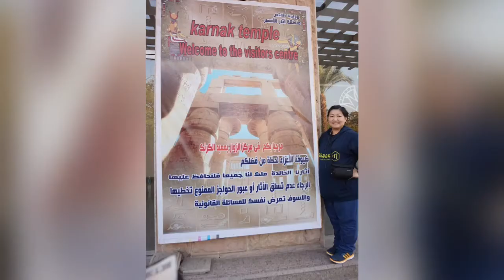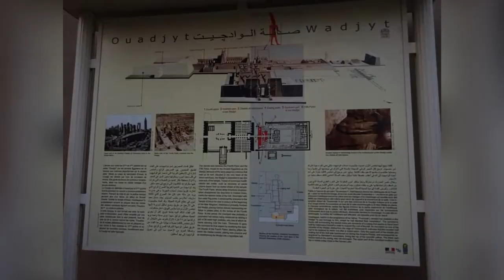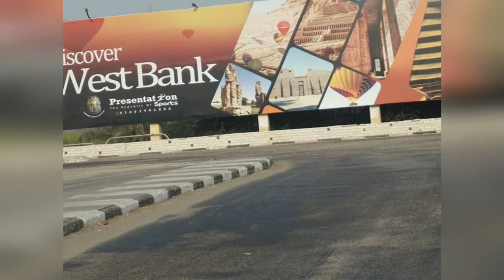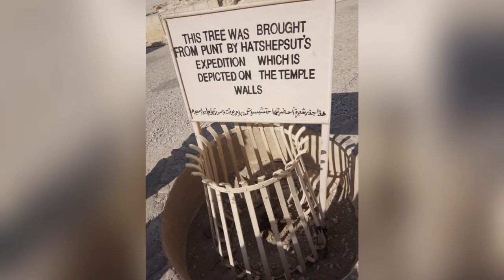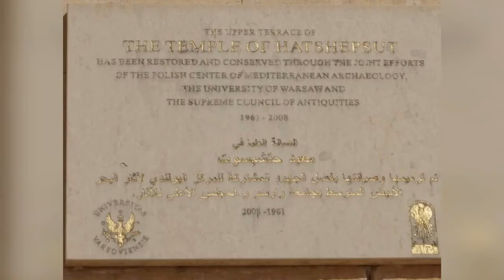Experiencing the Historical Luxor, Egypt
Luxor is the site of the ancient Egyptian city of Thebes which is said to the world's greatest open air museum as the ruins of the temple complexes of Karnak and Luxor are right into this modern city. Immediately opposite, across the Nile River, lies the monuments, temples and tombs of the West Bank Necropolis which includes the Temple of Hatshepsut, Valley of the Kings and Valley of the Queens.

This travel to Luxor (12 hours ride on the Egyptian railways from Cairo), has brought us in time when the history books were not yet written. Of course there were other equally interesting places to visit in the said city but you just can't ignore going back to where history took place hundreds or even thousands of years ago.